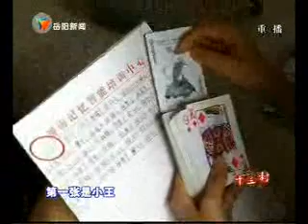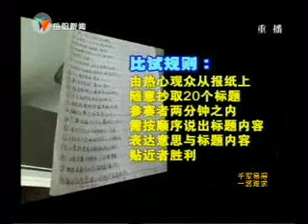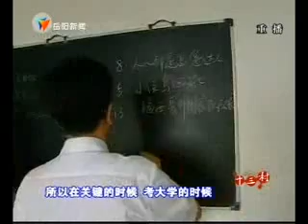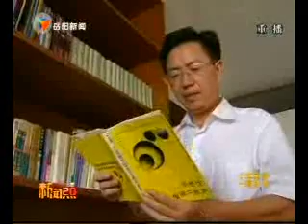记忆奇人杜有志过目不忘1